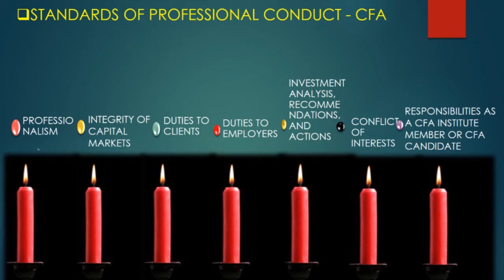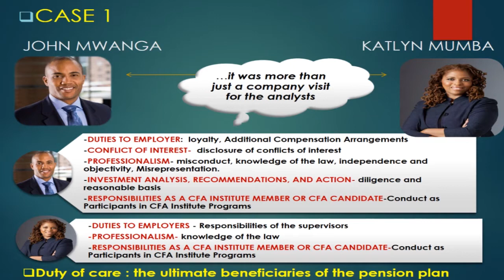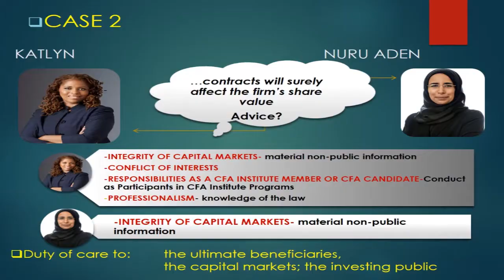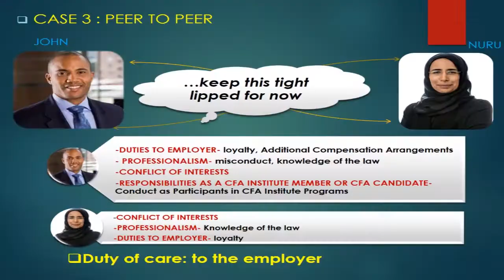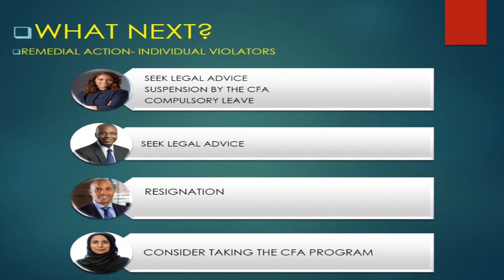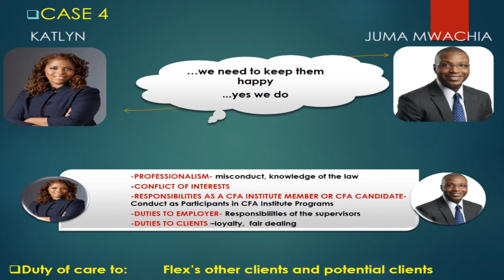University of Nairobi Team Presentation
2017 CFA Society East Africa - Ethics Challenge, Nairobi

Presenters include:
1. Angoye Claire Neondo
2. Christine Njeri Kairu
3. Brian Shisia
4. Samuel Kuria Kimani